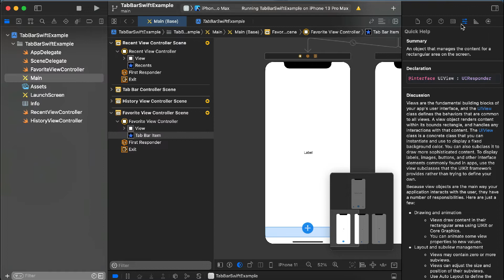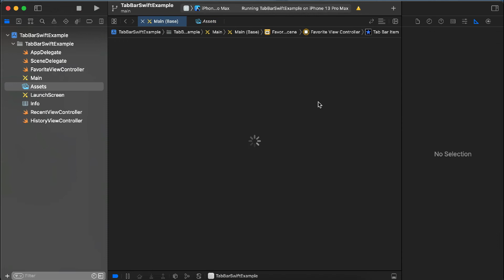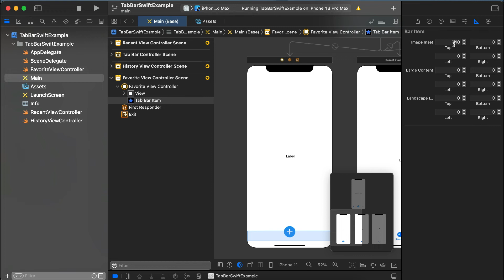Swift Big Center TabBar Example In IOS Swift App 2022 | Custom TabBar Example in Swift 5 XCODE 13+